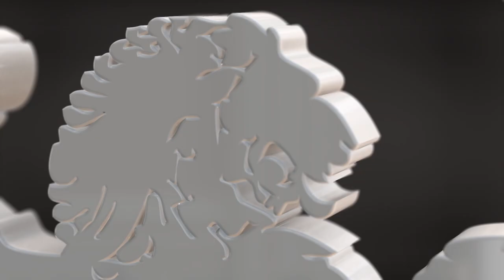It's Time To Get Fit For Life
Get into the best shape of your life while learning the very best in self-defense.  Elite Krav Maga is a world class facility offering men and women true Israeli self defense training.